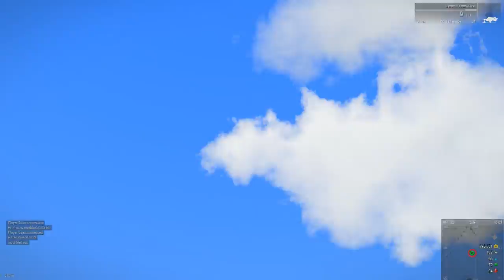Arma 3 #11 - Quebre as correntes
JOGA ARMA 3?

Aliste-se na minha Unidade e vamos jogar e crescer juntos.

MITOS DO BATTLE ROYALE BRASIL

ta procurando amigos pra jogar Battle royale? Battle Roayle America Latina

Quer participar dos videos ou da stream? entra no meu grupo da Stream, vou sempre convidar players do grupo pra jogar junto.

Parceiros

Trilha